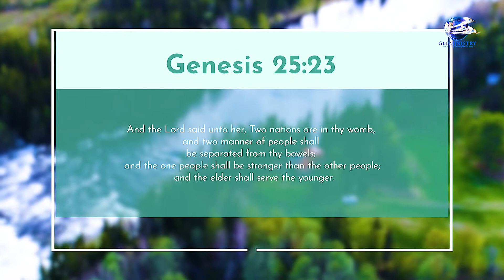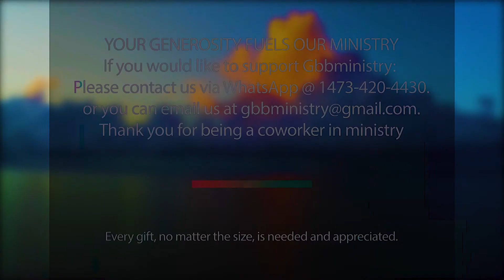Let The Sunshine In'' Devotional - Can God Trust You with a secret.